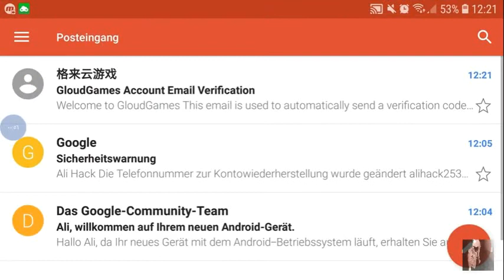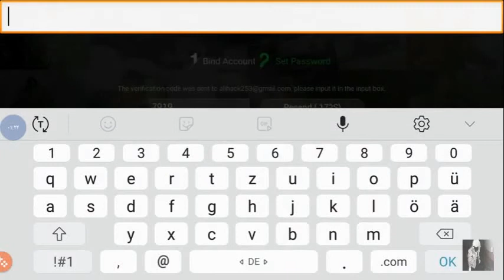طريقة تسجيل دخول على محاكي gloud games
رابط مدونتي عندما اكمل تطوير مدونتي أضع
روابط
تخوين لعبة gta v للكمبيوتر مود جرافيك gta san للاندرويد تحميل لعبة gta vice للكمبيوتر
تحميل لعبة gta vice للاندرويد تحميل لعبة gta 3 للكمبيوتر تحميل لعبة gta 3 للاندرويد
تحميل لعبة gta 2 للاندرويد تحميل لعبة توم جيري نسخة ps2
طريقة تسجيل دخول على محاكي gloud games طريقة تفعيل حساب جوجل بلاي